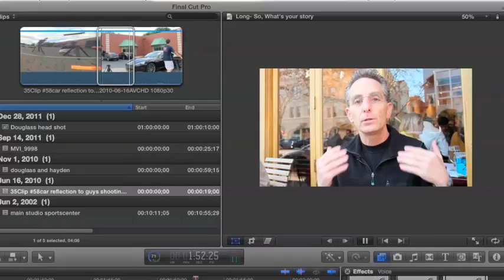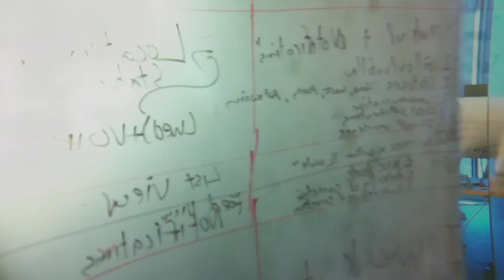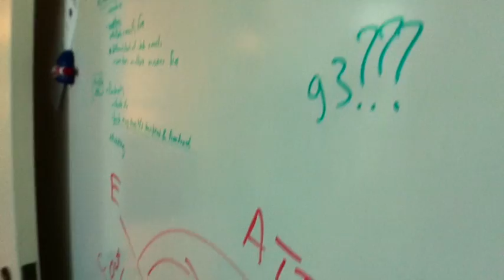So, What's YOUR Story? Workshop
So What's YOUR Story? is a daylong workshop that will change how you think and talk about your business, products, and services forever.

This workshop brings together five incredible speakers... a two-time Emmy Award-winning TV producer, a professional writer and director, a well-known angel investor, a visual storytelling instructor, and a Silicon Valley pitch coach. to teach you the power of using story in your business.

This video is a brief overview of what you will learn and experience at our workshop. You can join us at the workshop live or through a live stream in the comfort of your office or home.